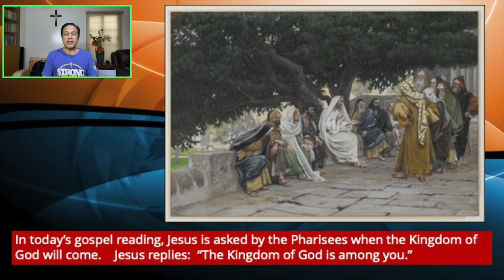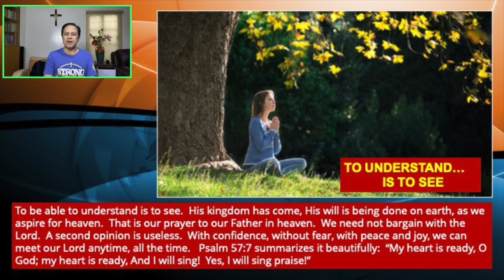11 NOV 2021 - ONLY BY GRACE REFLECTIONS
TOPIC: WHAT WOULD YOU DO IF YOU ONLY HAD 24 HOURS TO LIVE?

In today’s gospel reading, Jesus is asked by the Pharisees when the Kingdom of God will come.    Jesus replies: “The Kingdom of God is among you.”

We all look for external signs to give us an indication if the world is about to end. We desire to know when our own judgment day will come. Many of us are overcome with fear of death, for it can be as uncertain and as unknown as the final judgment day. So we reflect on this question: Can we cram in the next 24 hours all that we need to do to prepare ourselves to exit this world?

This is the 583rd installment of our CFC quarantine contemplation series focusing on the daily liturgical readings.

[NOTE: All the regular reflections are between 3-7 minutes long, enough time for us to ponder what God's message is for us individually and to pray that we may live them out in our lives. and Bong Arjonillo’s Facebook page and on You Tube.  Just type ONLY BY GRACE REFLECTIONS]